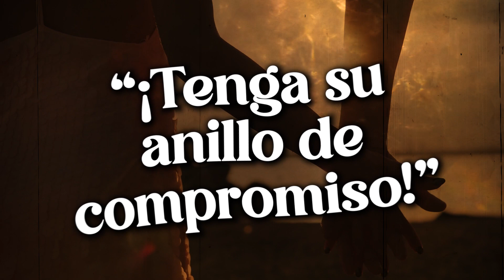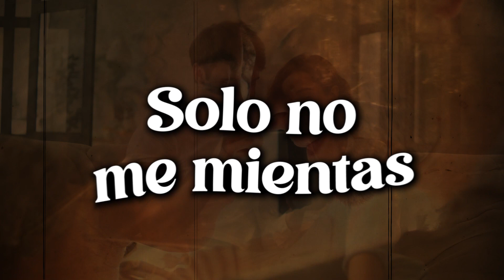Osiris - Cálale y verás (Official Lyric Videos)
"Cálale y Verás" es una declaración de independencia y autoestima. Osiris establece sus límites y exige respeto en esta pegajosa canción. Las letras transmiten un mensaje claro: no tolerará mentiras ni maltratos. Con un toque de humor y determinación, la canción presenta a Osiris como una mujer fuerte que sabe lo que quiere. La última advertencia de "Cálale y Verás" añade un toque de misterio, dejando a los oyentes intrigados sobre las consecuencias de no seguir las reglas.

Music by Osiris Performing Cálale y verás(c) 2023 Cintas Acuario

Letra de Cálale y verás

No seré en tu vida
Solo una aventura
Si quieres conmigo
Vas a respetarme
No quieras bajarme
Otra vez la luna
Sabes que con hechos
Vas a impresionarme

No me gustan hombres
Que digan mentiras
Me tienen cansada
Como las detesto
Ahora que lo sabes
Pues no me las digas
Si eres mentiroso
Mejor ahí nos vemos

Quiero un hombre honesto
Que sea respetuoso
Que nunca me falle
Que me sepa amar
Si tú estás dispuesto
Sabes lo que quiero
Solo no me mientas
No me trates mal

“¡Tenga su anillo de compromiso!”

“Y soy muy vengativa”
Y por si las dudas
Cálale y verás

Autor: Pedro Rivera